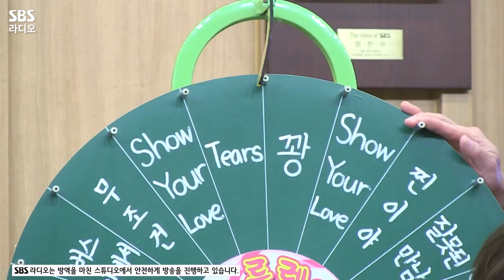[FULL] 멜로디 최애 영상각💙 비투비 포유(BTOB 4U) 보는 라디오 | 두시탈출 컬투쇼 | 201119 (광고, 음악삭제)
‘컬투 음감회’ 코너로 모십니다! 💙비투비 포유💙
신곡 ‘Show Your Love’은 몇 번 들을 수 있을까요? (궁금궁금)
웃음이 끝기지 않는 비투비 포유 보는 라디오 풀버전 공개!😆

(※ 내부 사정으로 팬 여러분의 요청 영상을 다 올려드리지 못하는 점 양해 부탁드립니다)

*2020년 11월 19일* 방송중